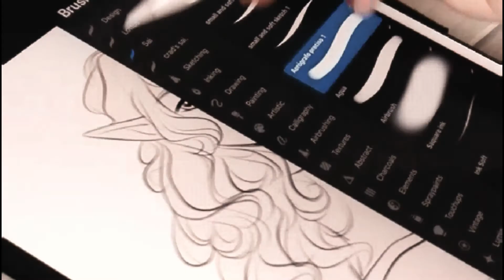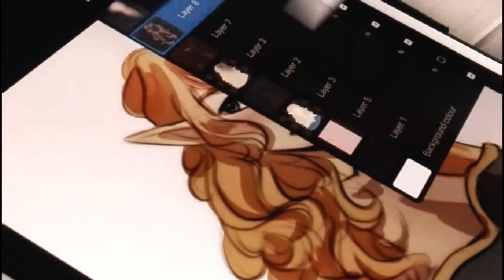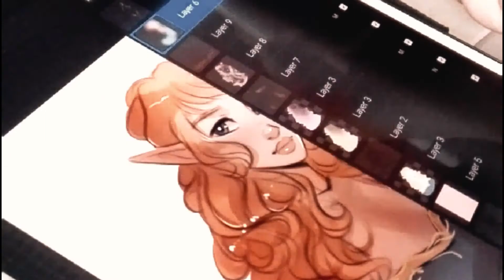Sketch Commission with Procreate 💕 Speedpaint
Hi hi sweeties!

I spend about 5 hours a day working on commissions, and I felt like to film one of the sketch commissions I did for  - Vivian Trowbridge - of one of their cool characters!
I need to learn how to film well (a good phone would help aaaaa) and to edit properly, but by the moment I'm having fun ^^

Hope you enjoy sweeties!

💻SET UP:
- iPad Pro 10,5 || 64 GB

📹 FILMING SET UP:
- Camera: Huawei Y9 Smartphone
- Editor: Filmora9 and Movie Maker